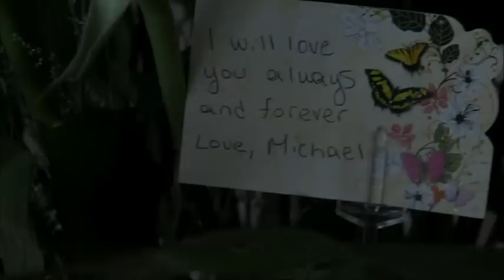Gianna & Michael's Wedding Day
Gianna & Michael's Wedding Day at Pier 8 in Hamilton